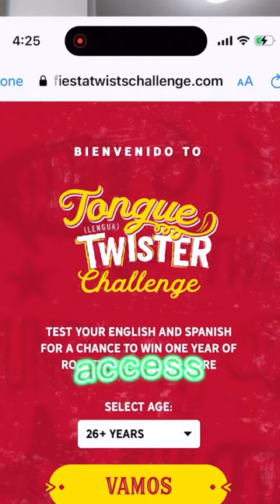I Finally Found Ranch Chips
In this video, we'll be trying out Popeyes' famous strawberry biscuits with a spicy tender to see if they live up to the hype! We'll give you our honest opinion on the taste, texture, and overall quality of these sweet treats. Whether you're a die-hard Popeyes fan or just curious about this unique menu item, you won't want to miss combo